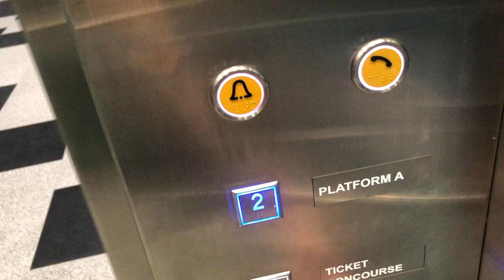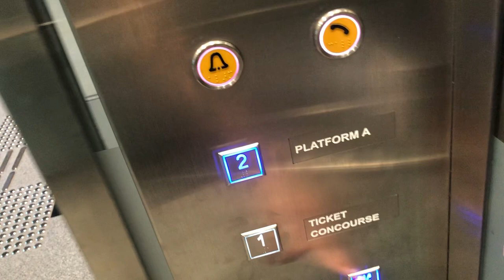Canberra MRT station Plaform A Lift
Recording on 19 February 2020